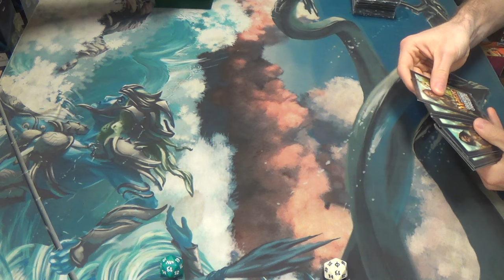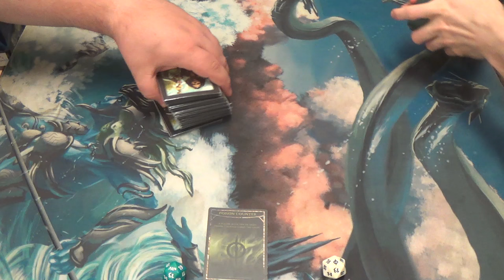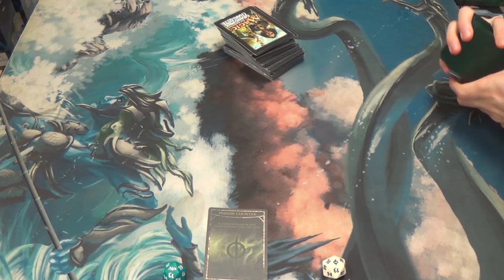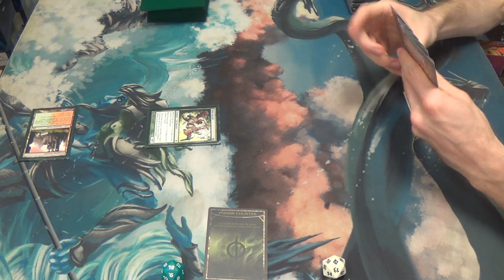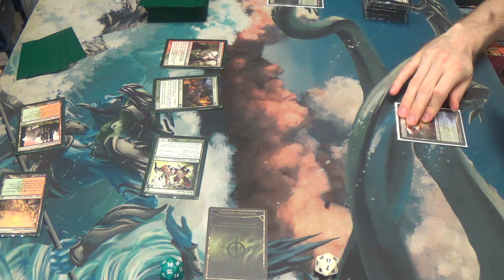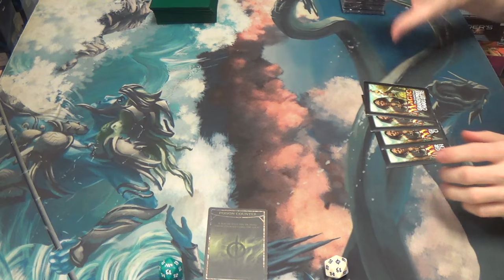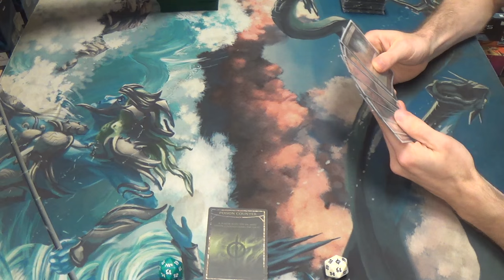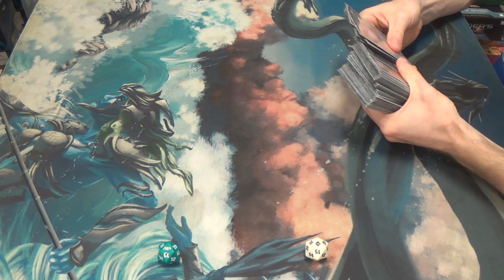Modern Magic — Bushwhacker Zoo vs. Simic Infect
With the printing of Reckless Bushwhacker, the blitz strategy is back in this monstrously fast and wide Zoo deck. Will the singularly focused Infect deck be able to outlast the goblin menace and company?

In any case, this is the infect deck that I'd been piloting to some success againt the Eldrazi. Since Apostle's Blessing does nothing against them, I replaced the card with Slip through Space for the time being. I also went up to four Distortion Strike in the mainboard to swing past their creatures. This ability to give evasion has contributed to my undefeated record against the Eldrazi Aggro deck. (Although that record is only 2-0, not exactly a large sample size, but I was able to win through a Chalice on 1 once thanks to Become Immense.) I had also tinkered with Twisted Image in the mainboard, but found that it made the deck too slow too often.

—Decklist—
Creatures (13)
4 Glistener Elf (forget alphabetical order when the creature is this good)
4 Blighted Agent
4 Noble Hierarch
1 Spellskite
Enchantment (1)
1 Wild Defiance
Instants (15)
3 Become Immense
4 Might of Old Krosa
4 Mutagenic Growth
4 Vines of Vastwood
Sorceries (10)
4 Distortion Strike
4 Gitaxian Probe
2 Slip through Space
Lands (21)
3 Breeding Pool
2 Forest
4 Inkmoth Nexus
4 Misty Rainforest
1 Pendelhaven
2 Verdant Catacombs
4 Windswept Heath
1 Wooded Foothills
Sideboard (15)
2 Apostle's Blessing
1 Carrion Call
3 Dispel
1 Dryad Arbor
1 Hurkyl's Recall
4 Nature's Claim
2 Spell Pierce
1 Twisted Image

Thanks to our patrons:
BasicSwamp
Vladictus
Zeroix7